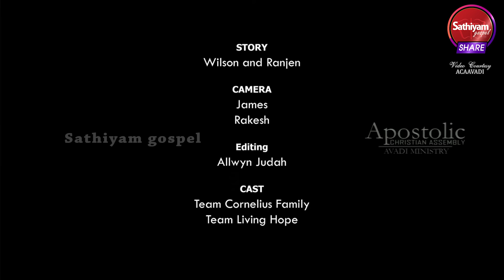மகிழ்ச்சியான குடும்பம் | TAMIL CHRISTIAN SHORT FILM | Sathiyamgospel | 6 Mar 24